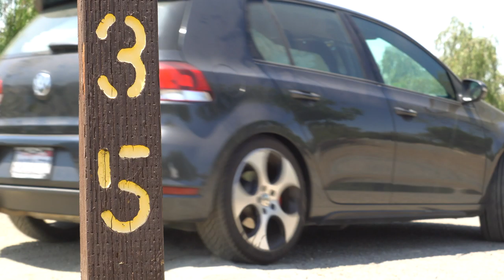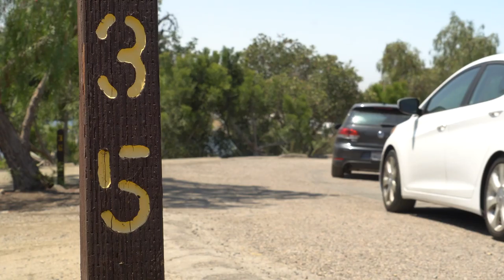Camping at Lake Jennings Pt 2 1080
Welcome back! This video is  part 2 of camping at Lake Jennings. Make sure to check out part 1 first if you haven’t seen that video.

Nestled just 23 miles east of the City of San Diego is Lake Jennings, which has 91 camp sites and 5 Tipi sites. The lake has trout, bass, catfish, and your typical panfish for those looking to fish. The camp ground was very well kept and beautiful. The bathrooms were clean and includes hot water showers. There is no convenience store but you can order basically all the essentials from the Camp Kiosk and they will deliver your order to your site.

We spent a lot of time on the lake fishing on this trip since we were there for 3 nights. We rented motor boats on the 2 full days there. The cost is $40 for a 5 hour rental time block and $10 every additional hours thereafter. They also have row boats, kayaks and paddle boats for rent as well. It’s just so fun to one out on the water.

Thank you for all your views, comments, video likes, and support. We appreciate you all.

FOOD & DRINK HIGHLIGHTS:

1. Campfire Honey Cornbread. This is the recipe we used and it turned out great!

2. Kentucky Mule. These delicious thirst quenchers are perfect for a summer day. We did a twist on the traditional version by using lemon juice instead of lime and replacing the mint sprig with a lemon wedge. A nice shot of your favorite bourbon, rounded off with some nice ginger beer completes this simple cocktail.

MUSIC HIGHLIGHT:

1. The opening theme song is 'Out Far' by talented musician, Chad Nishioka. This is our favorite song from his album 'Together Apart' and fit with the feels perfectly. To hear the whole song, which does include lyrics, check out our Lake Lake Cachuma video or go to one of the below links. Please support amazingly talented local artists. His song/album, can be listed to and purchased on various outlets such as: